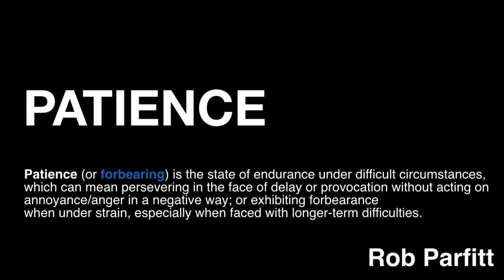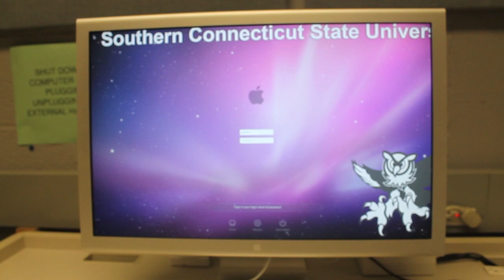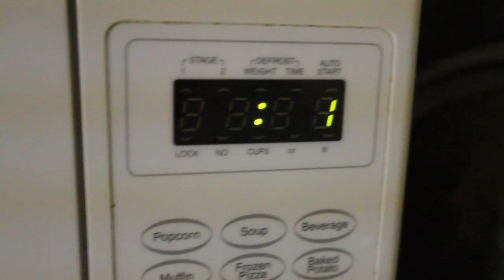Patience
Shot on Canon Rebel T3 and edited in Final Cut Pro X